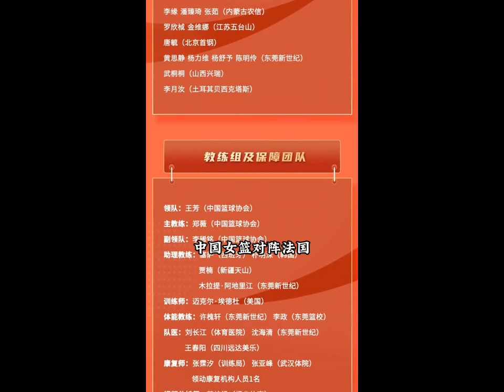中国女篮奥运资格赛将在春节期间打响，喜欢女篮的朋友们敬请关注！